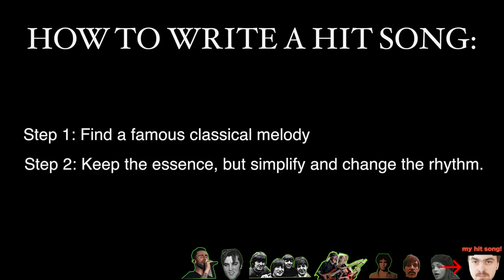how to write A HIT SONG (in 3 steps)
Have you ever wondered how to write a hit song and make millions of dollars? In this video, I give you a perfect method for doing that. NOT FAKE! Guitar arrangements by Lucas Brar.